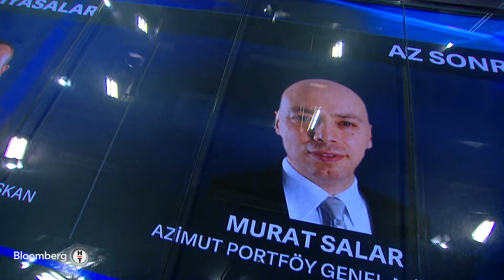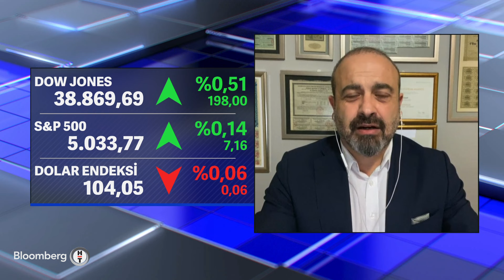Küresel Piyasalar - "Rasyonel Politikalara Dönüş Henüz Rakamlara Yansımadı" | 12 Şubat 2024